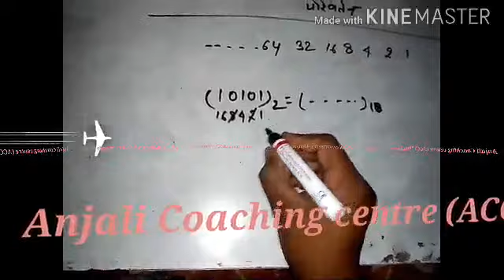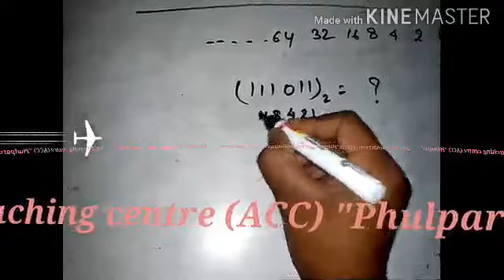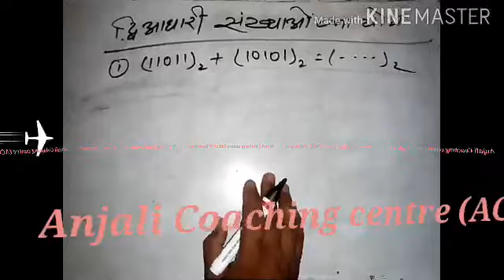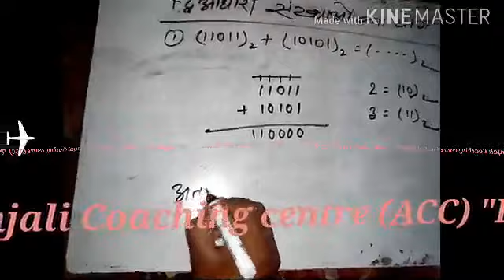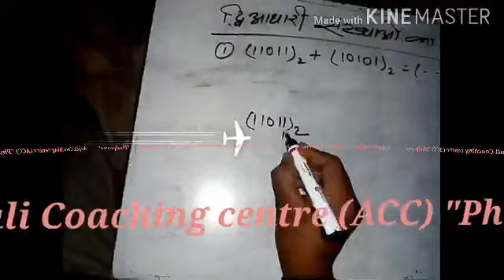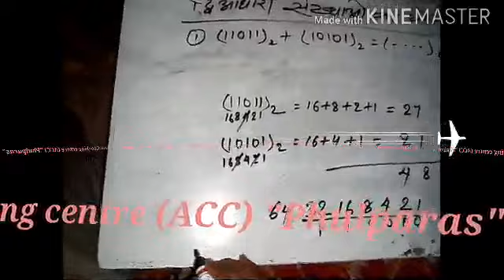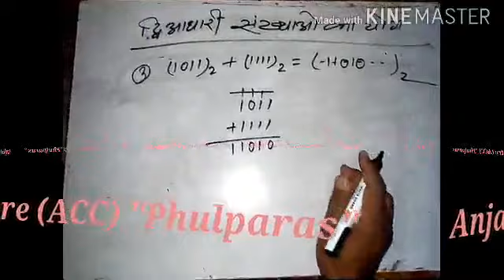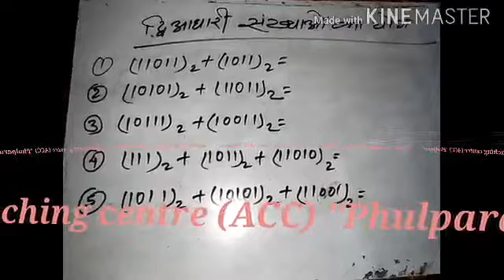द्वि- अाधारी संख्या पद्धति # Binary number system # Binary number system class 12 # 12th Physics